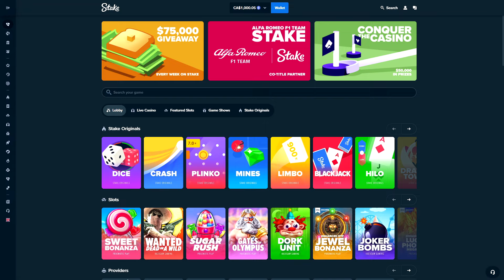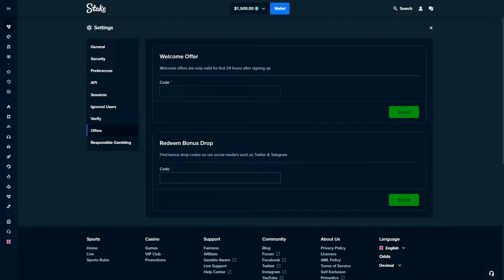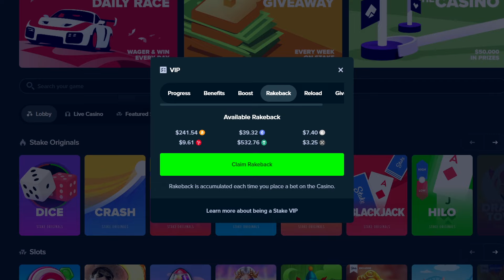SWEET FIESTA WOULDN'T STOP PAYING 🍭 INSANE SPUN IN BONUS!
Today, in this video, we have a CRAZY Sweet Fiesta video where I INSTANTLY SPUN IN TO a HUGE Sweet Fiesta Bonus! We also slammed a lot of juicer bonus buys on this game too and just kept winning!